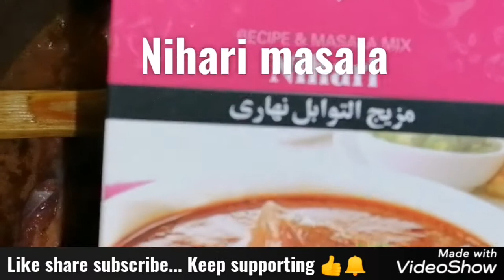Alloo Mutton shorba Recipe by Fatima Ali kitchen